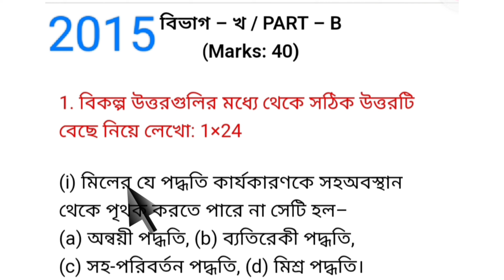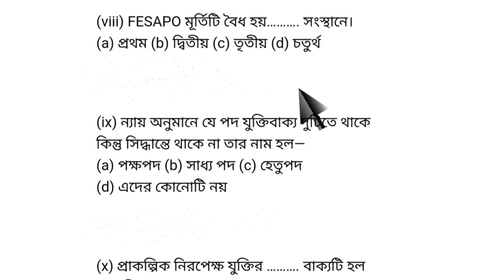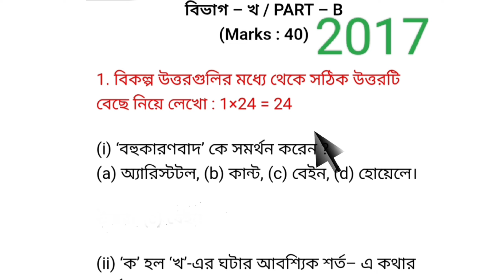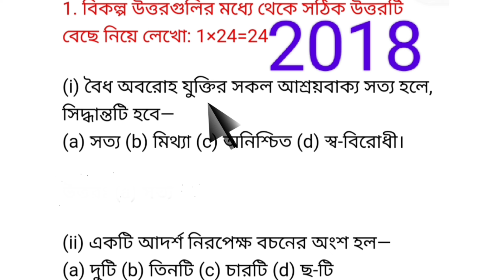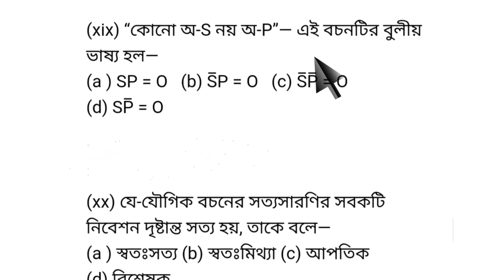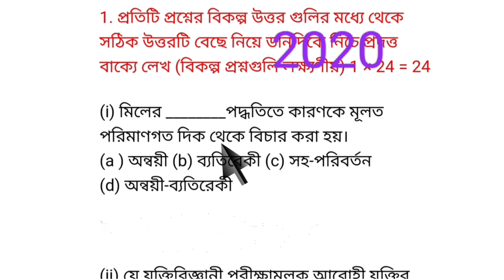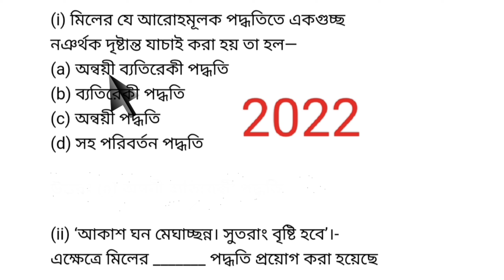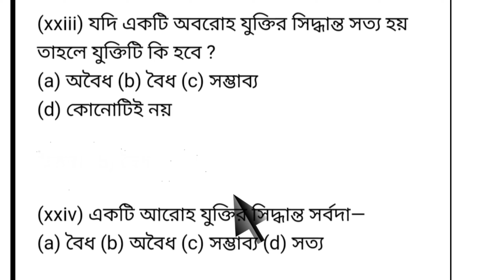Class 12 philosophy mcq suggestion 2024 । previous years question answer mcq hs philosophy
hs philosophy suggestions 2024
wbchse class 12 philosophy suggestion 2024
2024 hs philosophy suggestion
hs 2024 philosophy suggestion
hs philosophy suggestion 2024 pdf
philosophy suggestion 2024 class 12
philosophy suggestion 2024 hs
hs philosophy last minute suggestion 2024
hs suggestion 2024 philosophy
উচ্চমাধ্যমিক দর্শন সাজেশন 2024
hs dorson suggestion 2024
hs philosophy 2024
philosophy mcq suggestion 2024 class 12
philosophy mcq suggestion 2024 hs
wb class 12 philosophy suggestion 2024 MCQ